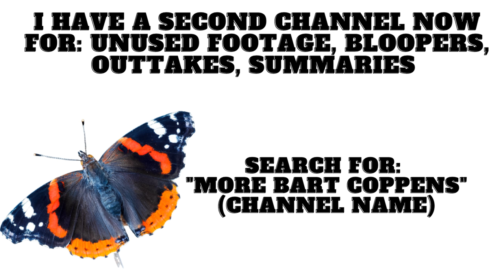More Bart Coppens